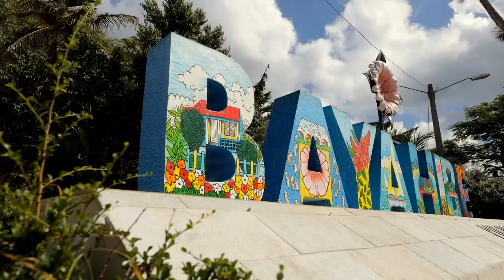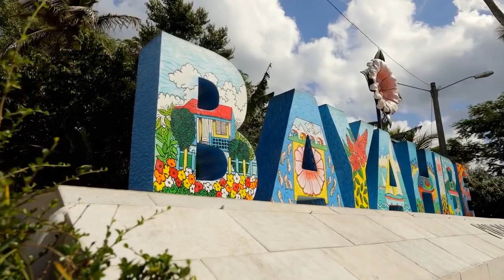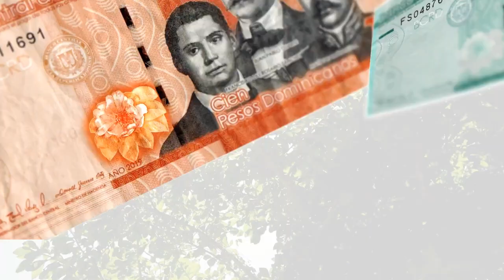PROGRAMA COMPLETO DE ACCESO SIN LIMITES DEL DIA 15 DE AGOSTO 2022